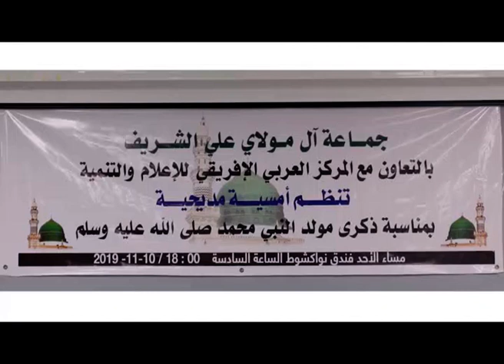جماعة آل مولاي علي الشريف باالتعاون مع المركز العربي الافريقي للاعلام والتنمية ينظم امسية مديحية